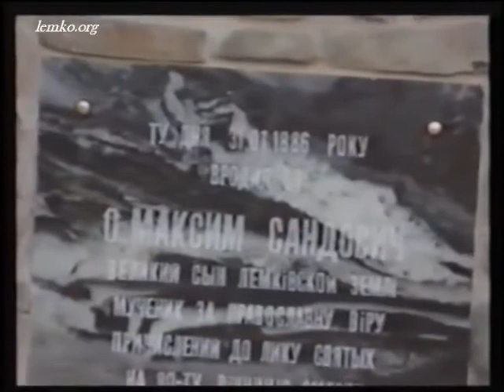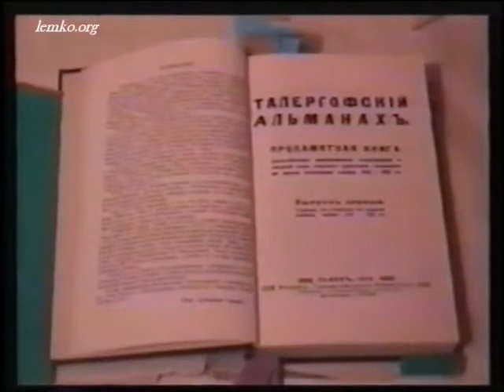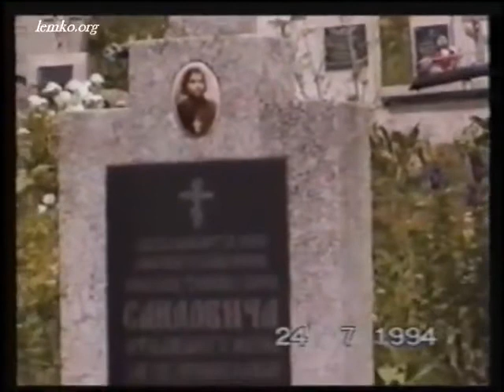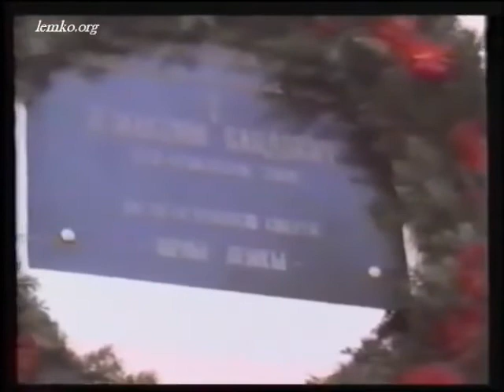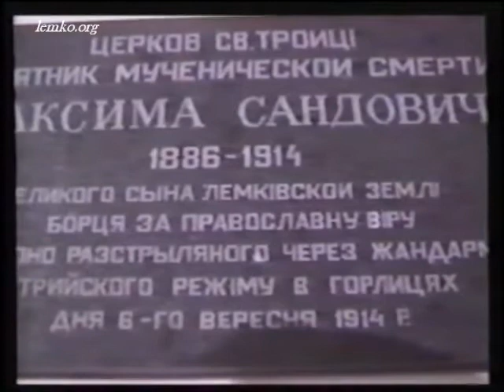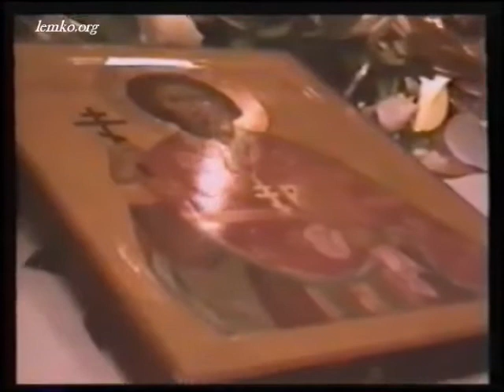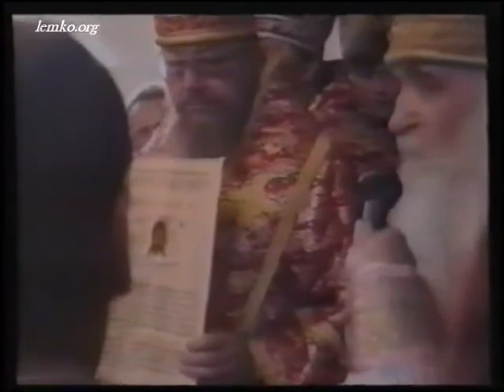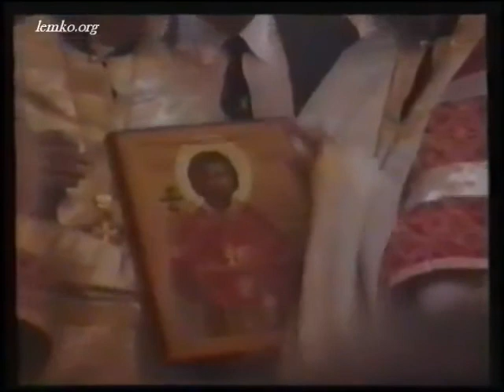Maksym/Maxim Sandovich, beautification of. (1994) - Канонізаця святомученика о. Максима Сандовича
Beatification of Fr. Maksym/Maxim Sandovich in Gorlice, PL.
Канонізаця святомученика о. Максима Сандовича Автокефальном Православном Церквом в Польщы в 1994 році.